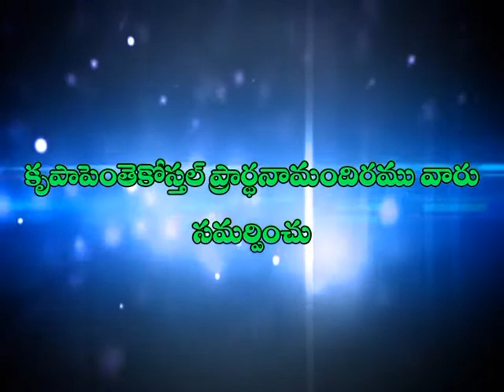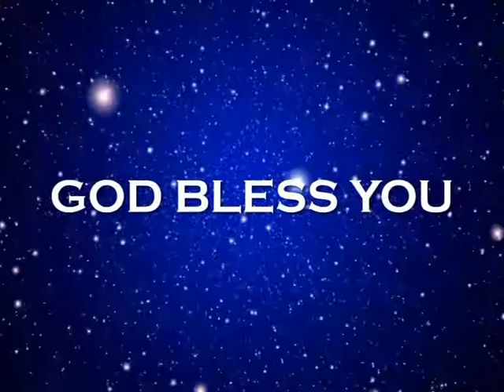Irmiya John Garu 09 07 17